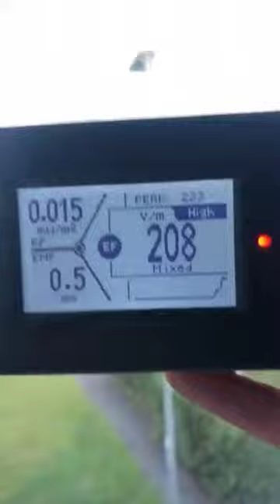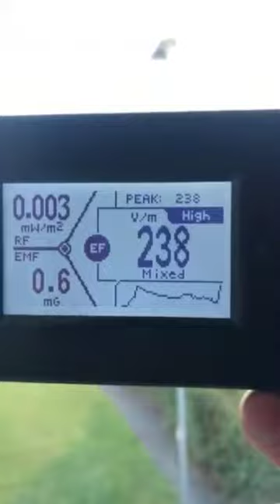💡⚡️MASSIVE RADIATION COMING FROM LED STREETLAMPS‼️📛